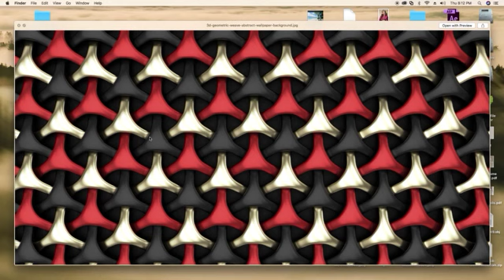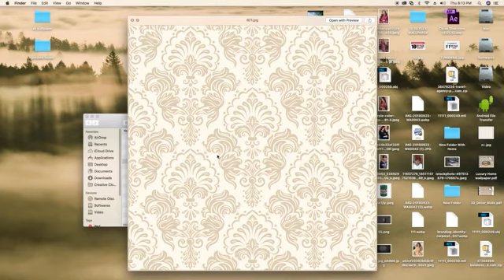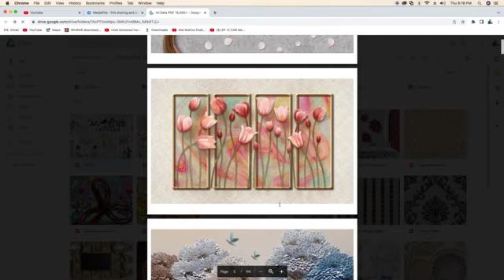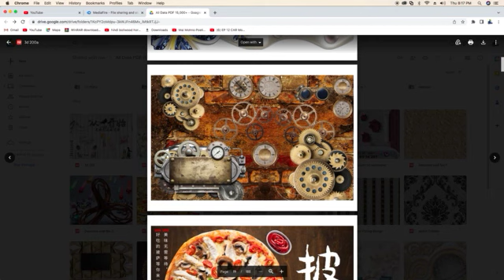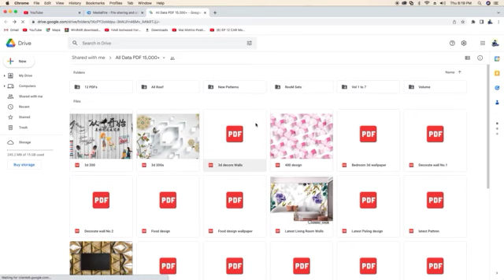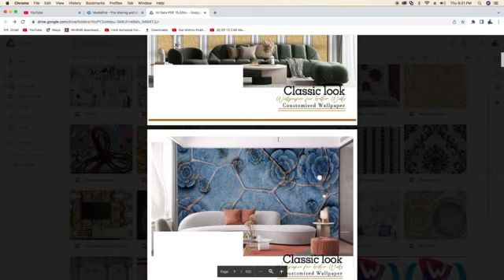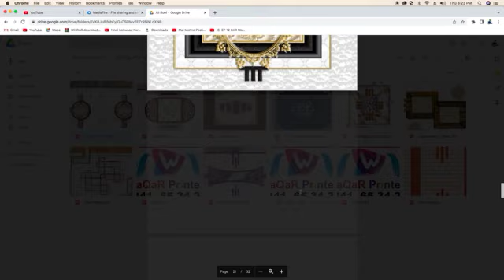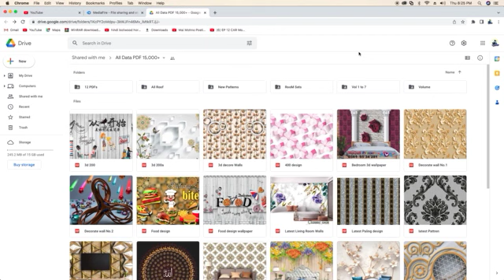40,000 3D FLEX WALLPAPER DESIGNS ll PAID COLLECTION WITH 20%DISCOUNT ll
40,000 3D FLEX WALLPAPER DESIGNS ll PAID COLLECTION WITH 20%DISCOUNT ll  @GadiTeach
|| Graphic Designing Tutorials With Free CDR Fiiles  & Informatic Videos
Gadi Tech
Teach Channel
Informatic Videos
Graphic Designing Tutorials
Free Cdr Files Download